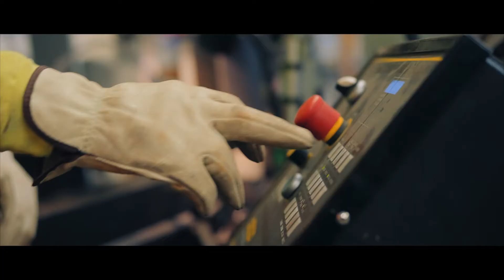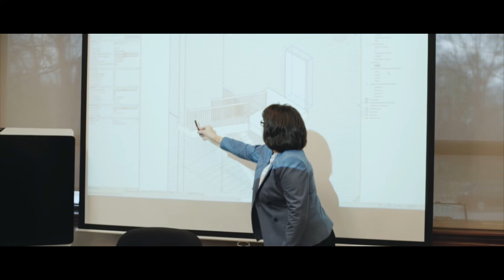Ohio Department of Transportation Division of Opportunity, Diversity, and Inclusion Leadership